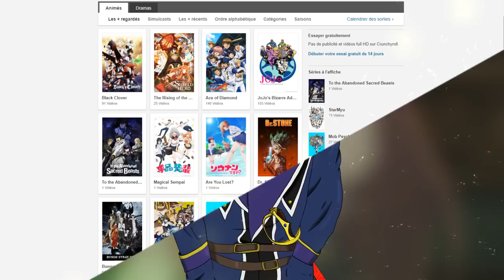Tate no Yuusha : SAISON 2 CONFIRMÉE et SAISON 3, Présentation et Analyse de l'animé ! 🔥